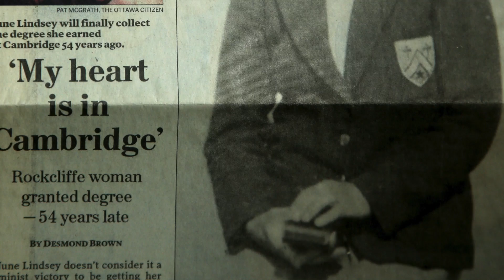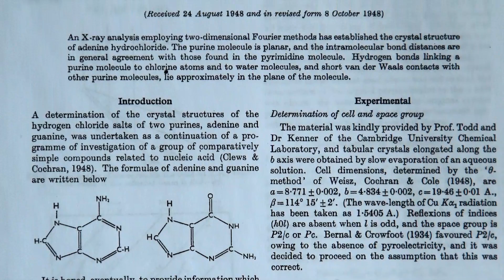Ottawa scientist played key role in the discovery of DNA double helix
June Lindsey, 96, played a key role in the discovery of the DNA double helix - one she has never been recognized for. Her Phd research at Cambridge was a precursor to the discovery by Crick and Watson a few years later of the double helix, for which they were awarded the Nobel Prize.

Video by Julie Oliver/Postmedia